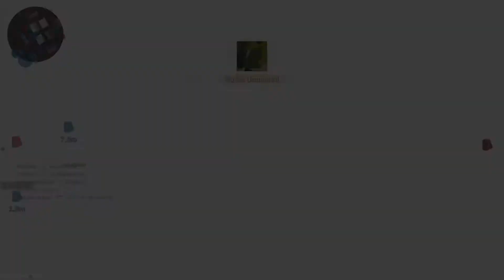Modern Warfare MW 2019 Game 727 no commentary